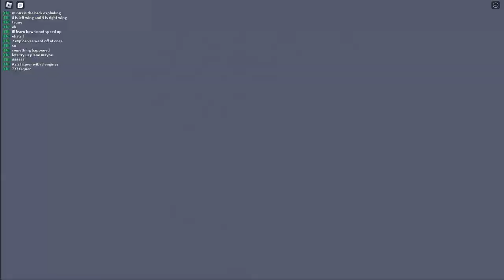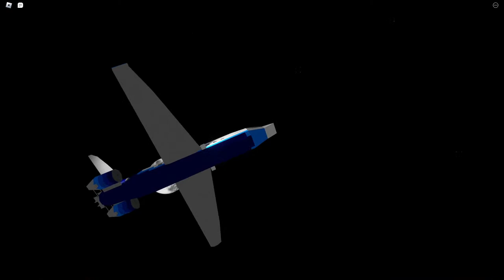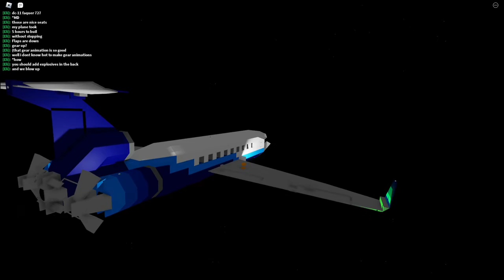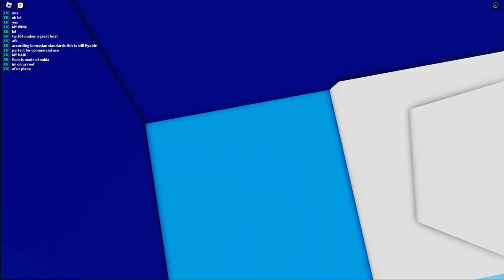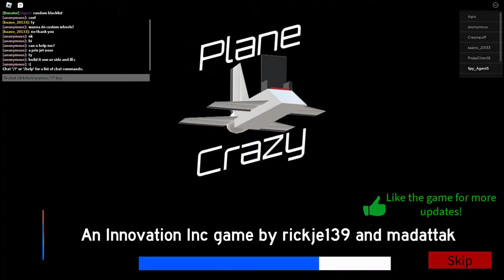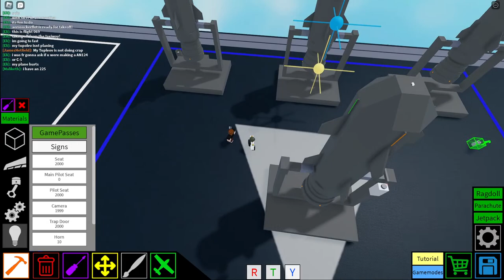Plane Crazy Livestream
Today, we are doing something different today. We are doing a Plane Crazy Livestream. Show off your builds, and have fun.